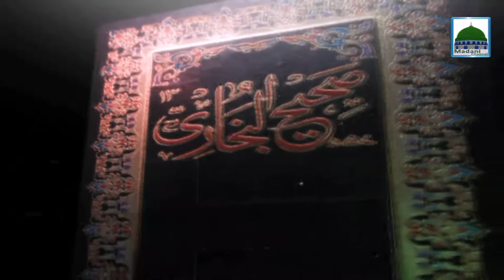Darul Ifta Ahlesunnat Ep#569